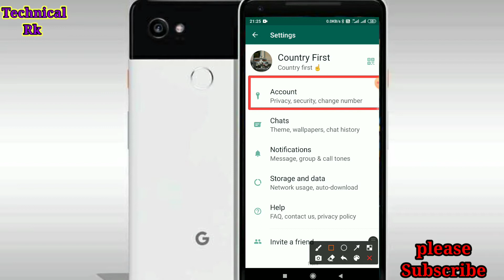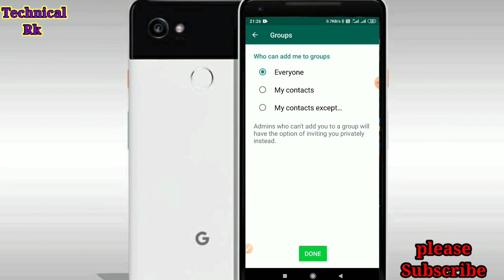Hide WhatsApp group setting || whatsapp group मे कोई भी नही कर पाऐगा add || without your permission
Hi friend,
Is vedio me hamne bataya he ki koi bhi apko apke permission ke bina whatsapp group me add nhi kar payega

Without your permission no add

whatsapp profile picture,hide whatsapp profile
whatsapp profile photo privacy
whatsapp profile picture par privacy kaise lagaye
whats up profile photo
how to hide whatsapp profile picture for specific person
whatsapp profile photo privacy setting odia
Next Vedios.